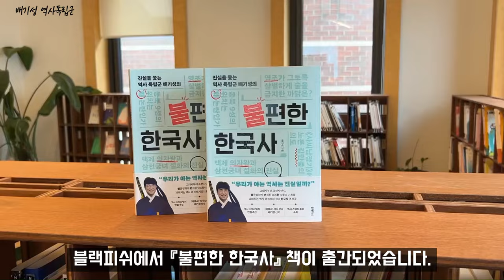뭐라고? 독도 뿐만 아니라 대마도 까지 우리 땅 이라고???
공식 후원계좌(자발적
수강료)